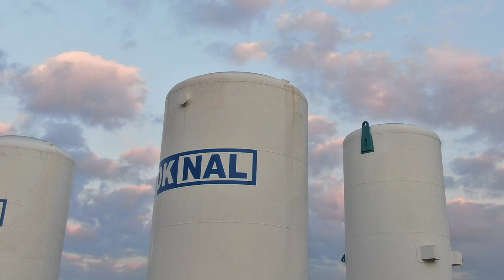TÜM DÜNYAYA NEFES OLUYORLAR!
Endüstriyel alanda Türkiye'nin yükselen devi OKNAL A.Ş,  2017 yılı başlarında Kahramanmaraş’ta hizmete aldığı hava ayrıştırma tesisi ile sıvı azot, sıvı argon, sıvı oksijen üretimine başlayıp sınai gaz üreticileri arasında yerini almaktadır. Üretilen sıvı, gaz ürünlerinin dışında sektörün ihtiyaç duyduğu diğer tüm endüstriyel gazların temini, dağıtımı ve bunlarla hazırlanan karışım gazlarının dolumu, dağıtımı ve satışı yurt çapında yapılmakta olan OKNAL A.Ş., Türkiye'nin 4 büyük medikal gaz üreticilerinden biridir. Bunların yanında kriyojenik sıvı gaz depolama tankları, sıvı karbondioksit depolama tankları, her tipte basınçlı kaplar, yangın söndürme ürünleri, kurubuz üretimi ve satışı da yaparak sektörünün öncü isimlerinden biri olmayı başarmıştır.

Kaynak:NARTV